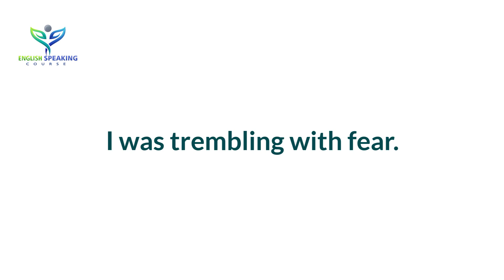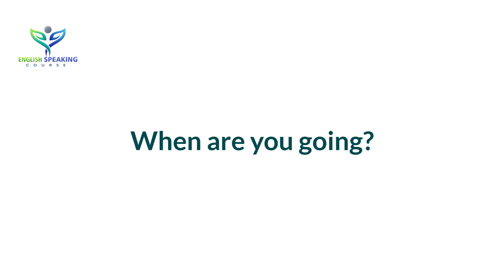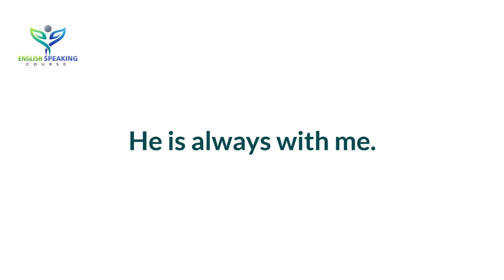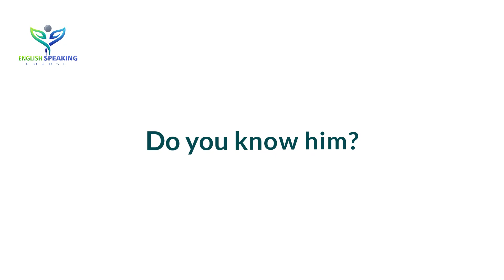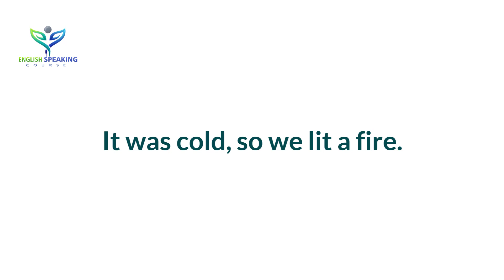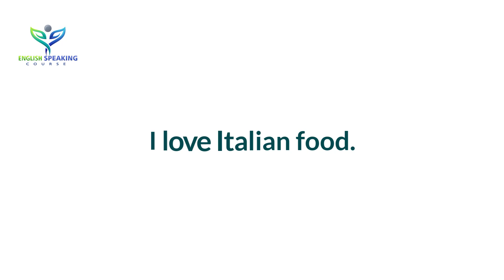Daily use Spoken English Sentences || Most common English Sentences || English speaking Practice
▶ Books that you must read when learning English ◀
01. Speak English Beginner's Guide
02. English Conversation Practice
03. ESSENTIAL ENGLISH GRAMMAR
04. Practice Book for Intermediate Learners
05. English Grammar in Use Book with Answers
06. Oxford Advanced Learner's Dictionary

👉 Pinterest.com/ESCdotNet
👉 Instagram.com/ESCdotNet

👉 Image Information:
👉 Premium License - Freepik.com